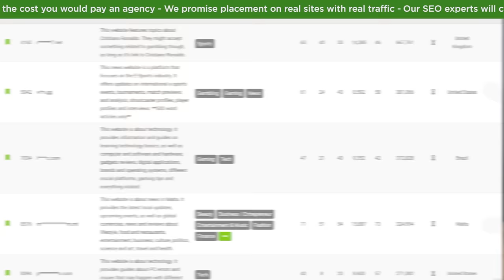ABC Plus - a hands-off backlink campaign built by SEO pros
Get a custom-built backlink strategy for your website, crafted and delivered by SEO professionals at Authority Builders Co.

What is ABC Plus?

With ABC Plus, you get a high-quality backlink campaign for a fraction of the cost you would pay an agency.
Our SEO experts are trained directly by Matt Diggity to determine the optimal backlink types, anchor text and link velocity that are appropriate for your website.
The result?
A worry-free, hands-off, effective backlink campaign delivered and executed by SEO professionals.